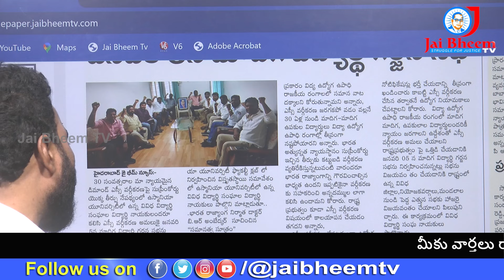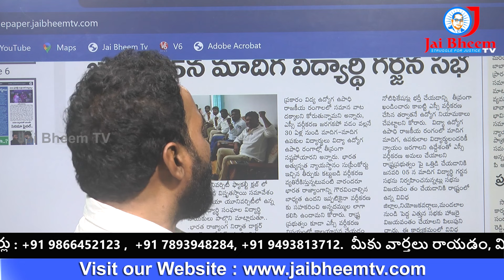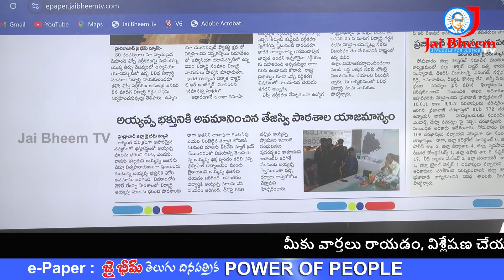జనవరి 5న మాదిగ విద్యార్థి గర్జన | JAI BHEEM TV INDIA